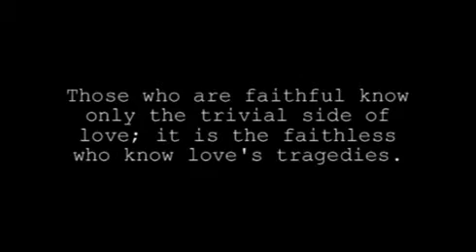Match Point Universe.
Based on the movie Match Point(Woody Allen)
05-2011